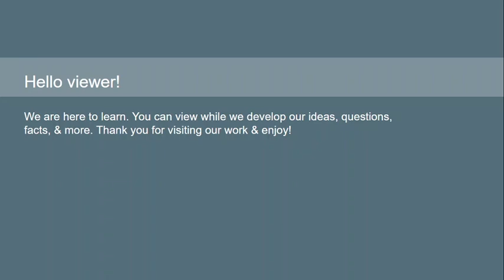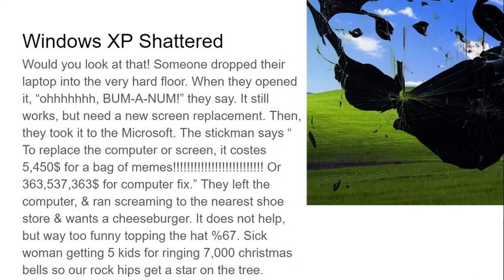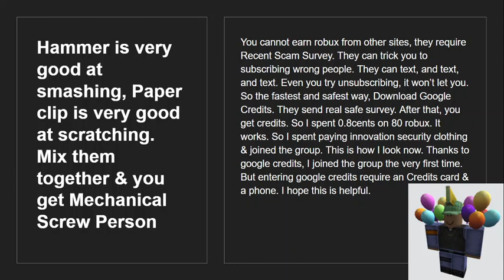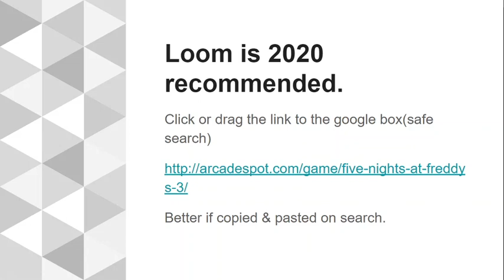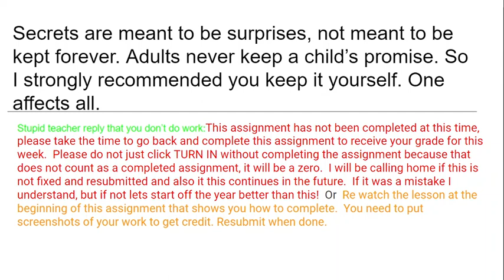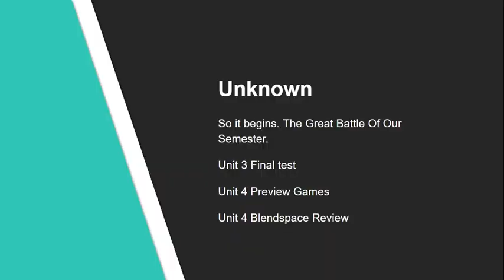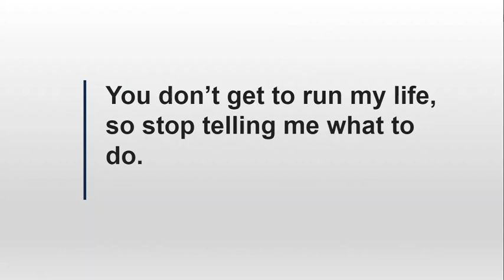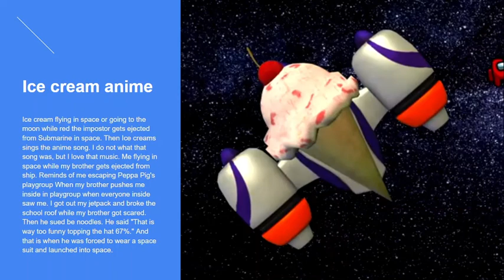My story part 1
PLEASE TELL ME THAT YOU SEEN ALL THIS AND NOT KILL ME FOR THIS IM SO SUPER SORRY I HAD TO OG NO JHE GONNA GROUP AND GROND ME WAAA UWA WELL IM WANNA CHOOSE MY VIKDEO OF 90 VIDEOS UWA WELL I WANNA 🥺🥺🥺🥺🥺👺😳😳😳😳😳😪😪🥞🥞🥙🥙🥙🍱🍱🍱🍘🍘🍘🥩🥩🥓🥓🥓🥓🥓🍔🌭🌭🌭🌭🧂 RIDOING AROUND THE BARIIR UWA OH WELL I SUCK AT RONLOXX WITH SWFC JVEKJD WITH ## # # # # # I LOVE TDDEYY BEARS IIWI UWU! SOROTJGONR FOR THE MMUSCI! Select or upload a picture that shows what's in your video. A good thumbnail stands out and draws viewers' attention. Add your video to one or more playlists. Playlists can help viewers discover your content faster. Regardless of your location, you're legally required to comply with the Children's Online Privacy Protection Act (COPPA) and/or other laws. You're required to tell us whether your videos are made for kids. What's content made for kids? Features like personalized ads and notifications won’t be available on videos made for kids. Videos that are set as made for kids by you are more likely to be recommended alongside other kids’ videos. If you accepted anything of value from a third party to make your video, you must let us know. Tags can be useful if content in your video is commonly misspelled. Otherwise, tags play a minimal role in helping viewers find your video.